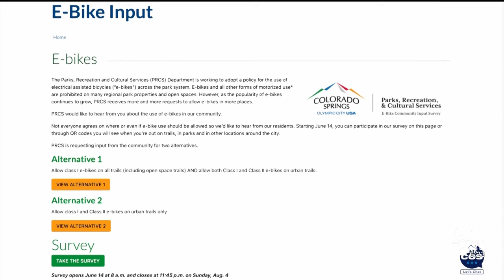Influence the future of e-bikes in Colorado Springs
E-bikes are now common on our local bike routes and trails in Colorado Springs.